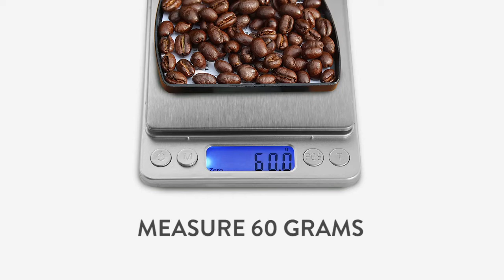【🔥Asobu Pour Over ☕ 經典手沖不鏽鋼保溫咖啡濾壺】12小時保溫保鮮 / 可拆卸 / 便清洗 / 免濾紙 | 閃美味閃咖啡 | 閃物Shinygoods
Asobu PourOver手沖咖啡壺

◆獨立不鏽鋼瓶蓋，12小時保溫保鮮

◆沖泡量達1公升

◆環保網孔，免用濾紙

◆可拆卸的組件方便清洗

◆單獨使用的不鏽鋼咖啡保溫瓶

◆不含酚甲烷(BPA)

◆適用於洗碗機

Asobu累積多年設計製造杯具的經驗，探索人們日常生活中的真正需求，推出Asobu PourOver手沖咖啡壺，以手沖咖啡壺的構造融合可隨身攜帶的需求，用不同的材質元素由上到下仔細審視手沖咖啡整個過程，上方的特殊細孔濾網不需濾紙即可沖泡，環保無負擔，外層為耐熱硼矽酸鹽玻璃，療癒看著手沖原液及檢查咖啡色調，中層易握的隔熱PP套，即使在高溫時也方便拿取使用，最下方雙層不鏽鋼保溫瓶，可容納一公升的咖啡液並保溫保鮮達12小時，另附不銹鋼杯蓋，可單獨攜帶保溫瓶外出，滿足一天在外所需的咖啡癮，不鏽鋼，玻璃的工業硬元素以矽膠軟元素做緩衝結合，外觀設計依循Asobu一貫的整體簡約風格，放在室內，宛如家飾品般融合於各種空間不失色，環保不需濾紙又可外帶省錢，外出不須再委屈於別人的口味，現在就用Asobu PourOver手沖咖啡壺喝自己手沖的精品咖啡吧！